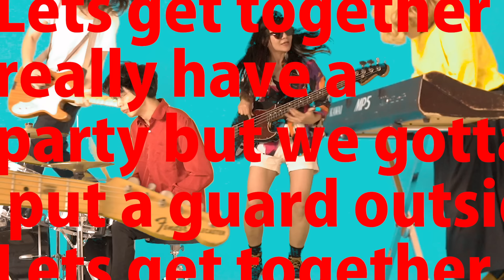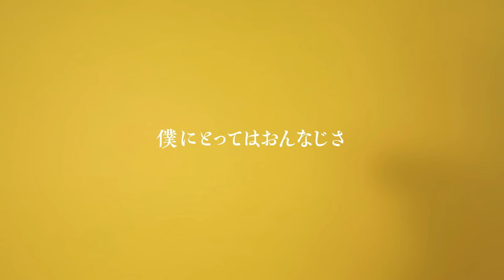Manatsu Nagahara - Happy Go Lucky [Official Music Video]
This is Manatsu Nagahara's official music video for "HAPPY GO LUCKY"

This colorful and vivacious music video illustrates the humor, uniqueness, and dynamism of Manatsu Nagahara. The tomboyish image portrays a new side of Manatsu, yet amplifying her signature style at the same time.